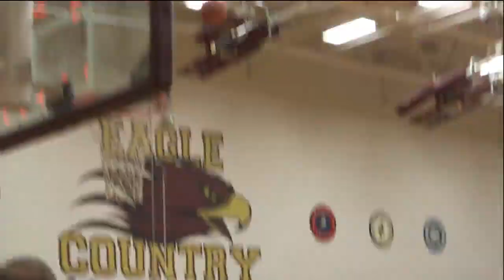Full Court Press (1/5/24)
NORTHEAST KANSAS (KSNT) – Highlights and scores from Friday’s high school basketball action on Full Court Press.